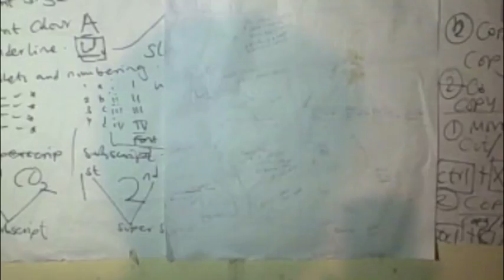Takachar update (April 2013)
A brief summary of Takachar's work in Kenya over the past few months. Takachar is a waste management initiative that works with urban informal waste pickers to turn unmanaged organic waste into charcoal, a highly prized cooking fuel locally. Find out more about us here: takachar.blogspot.com